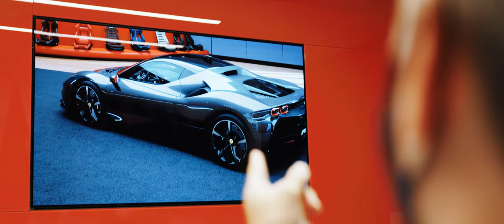Ferrari SF90 Stradale - FMA Antwerpen